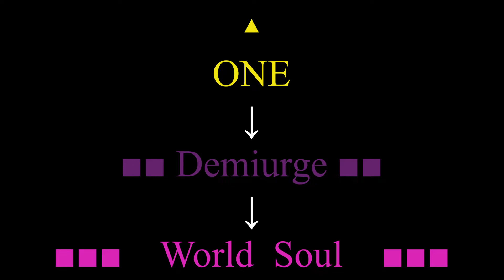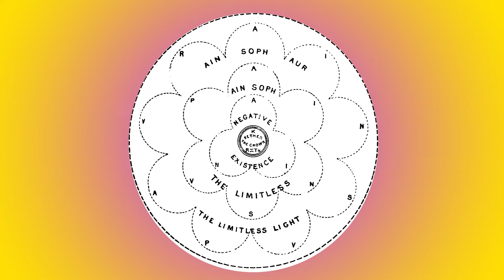Kabbalah's Holy Trinity